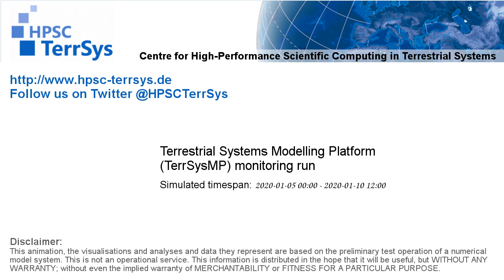TerrSysMP monitoring run 2020-01-05 - runoff - Europe (132h)